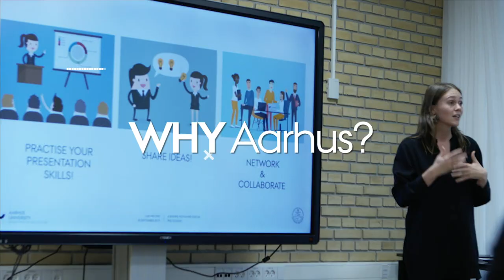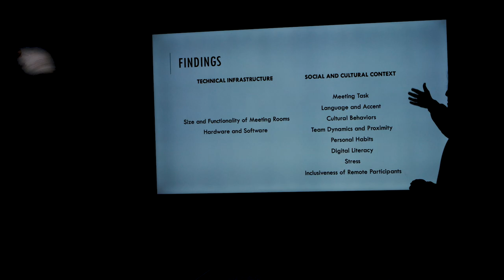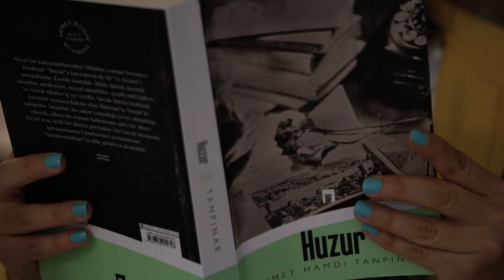PhD at Aarhus University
Being a PhD student at Aarhus University is really an amazing experience! Four PhD students talk about their life as PhD students and why they chose to do a PhD at Aarhus University.

phd.au.dk